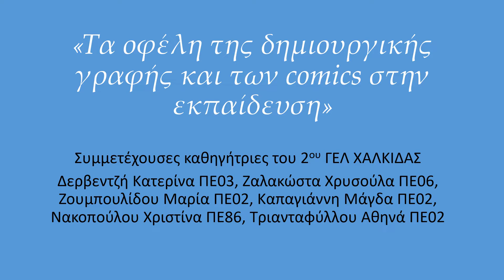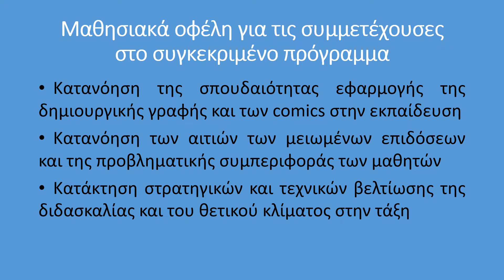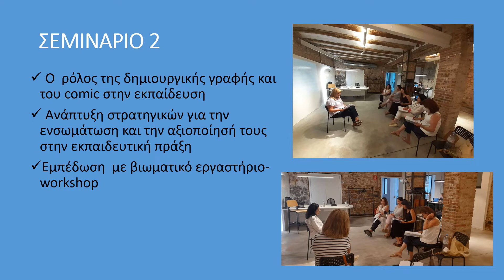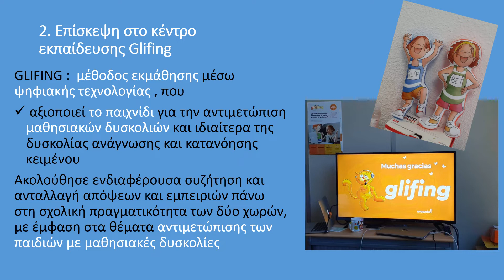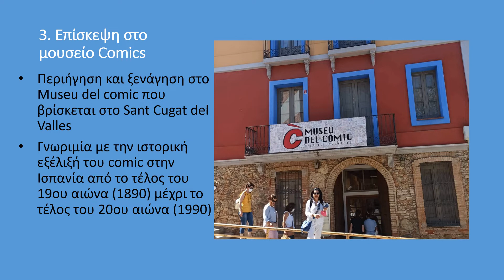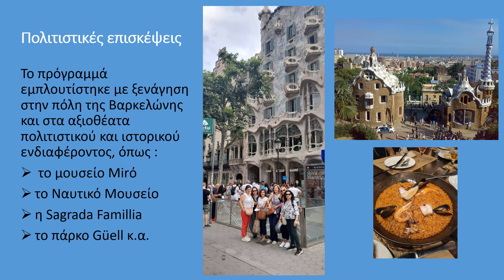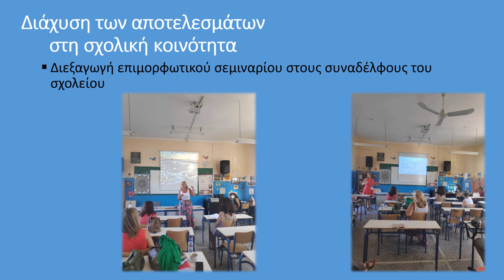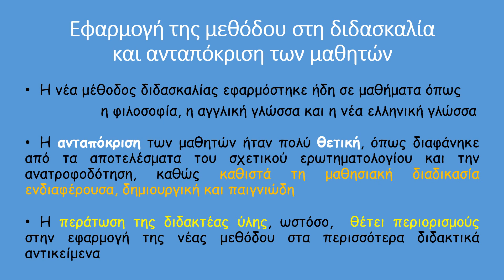Παρουσίαση Συμμετοχής του 2ου ΓΕΛ Χαλκίδας στο ERASMUS+ "COMIC" «Τα οφέλη της δημιουργικής γραφής »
Μια παρουσίαση της συμμετοχής Καθηγητριών του 2ου ΓΕΛ Χαλκίδας στο Ευρωπαϊκό Πρόγραμμα ERASMUS+ "COMIC" με αντικείμενο επιμόρφωσης «Τα οφέλη της δημιουργικής γραφής και των comics στην εκπαίδευση»